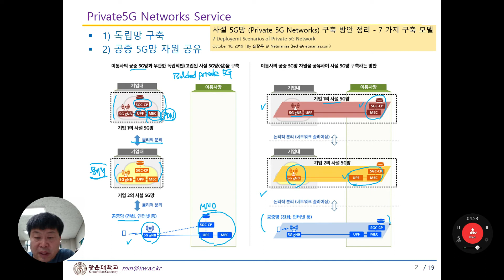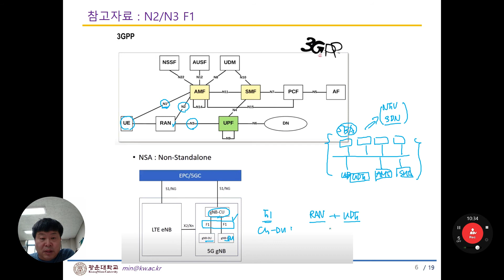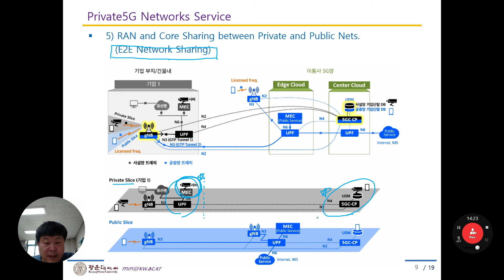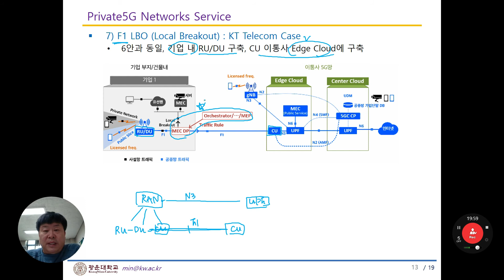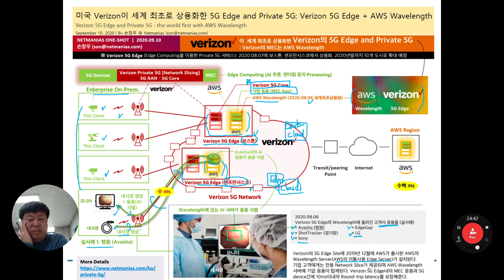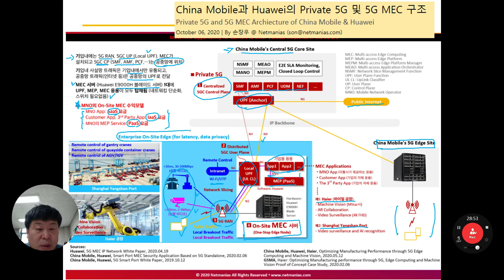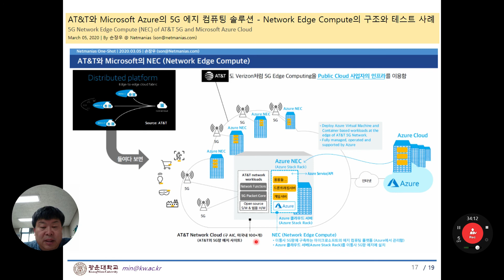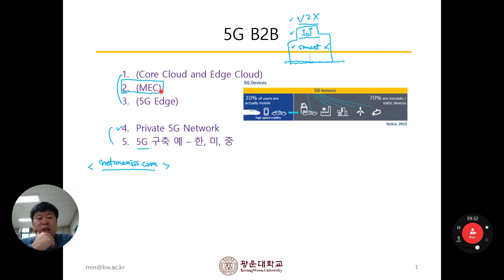14-2 private 5G